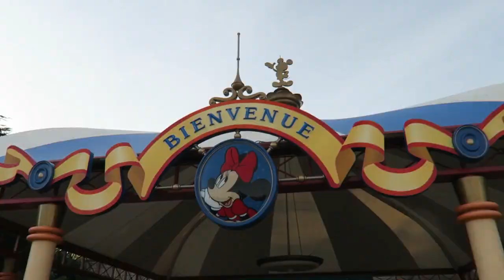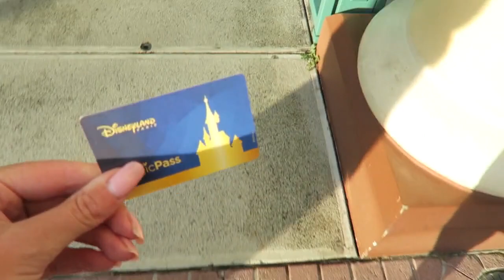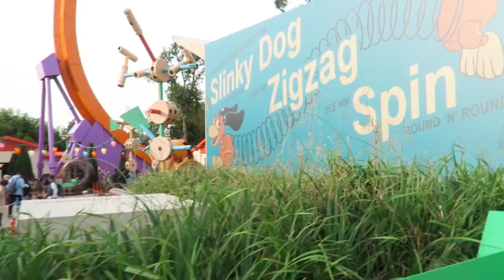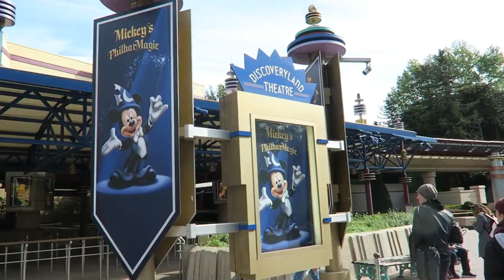DISNEYLAND PARIS VLOG OCTOBER 2019🍂 DAY 3 PART 1 | My Pretty Everything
Hi loves!🎀
Today's video is a Disneyland Paris vlog, and it's already day 3! Can you believe how fast it's gone? Hope you enjoy it!